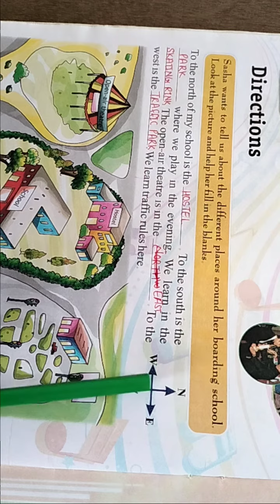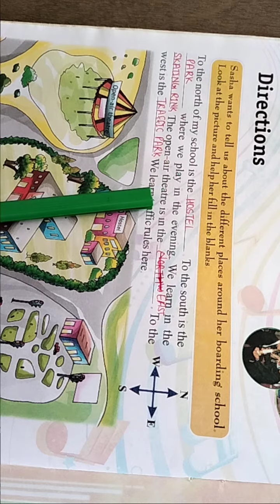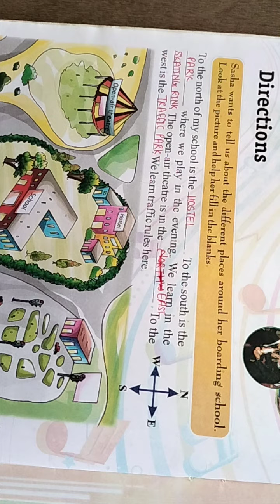CLASS - 2 GK Chapter - 31 (06 / 01 / 2021)